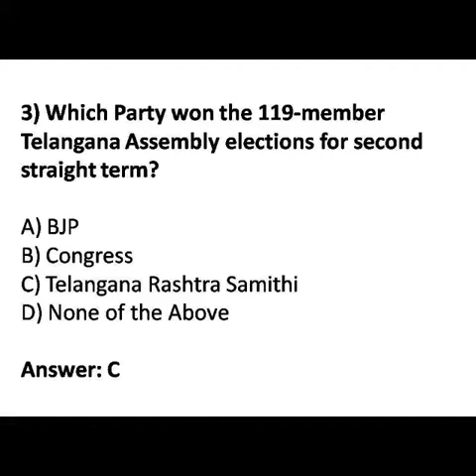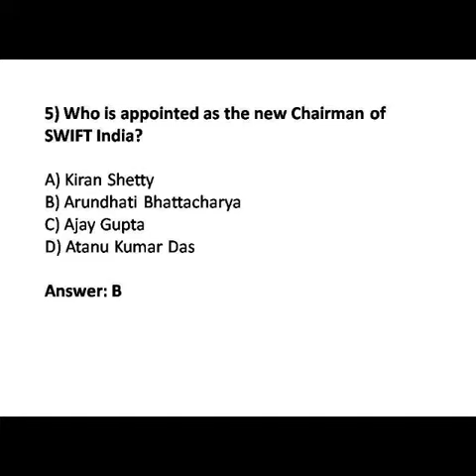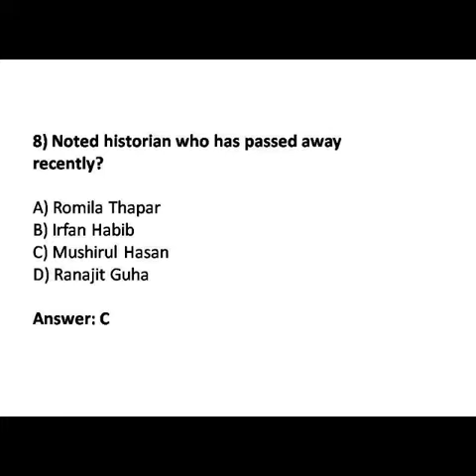12 December 2018 Current affairs ||Mastinews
12 December 2018  Current affairs